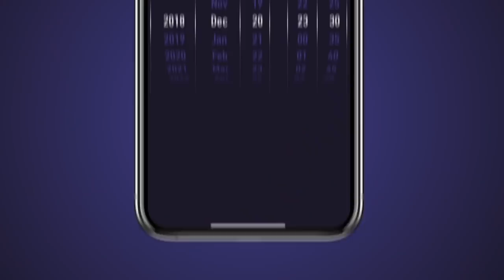Discover TimeCaps | A time capsule video sharing application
We are excited to officially launch TimeCaps. Send videos to the future, up to 50 years from now. Capture today, unlock tomorrow.

[available on iOS now, coming soon to Android]